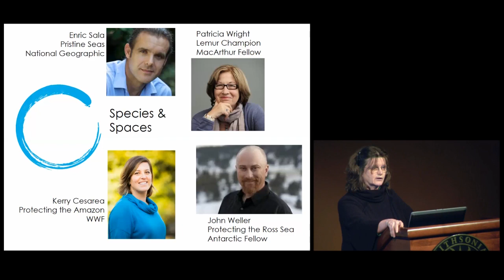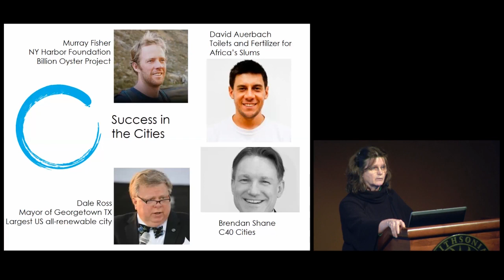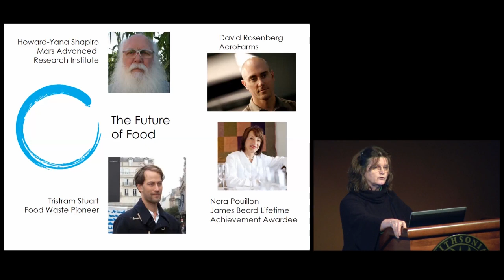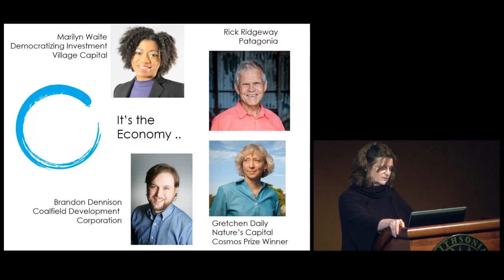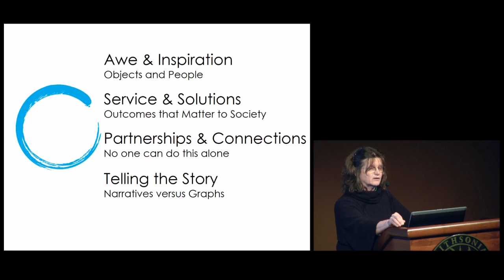Earth Optimism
What is Earth Optimism? Nancy Knowlton discusses her involvement with the Earth Optimism Summit and the importance of it to educate everyone about what we can do to help save the Earth.